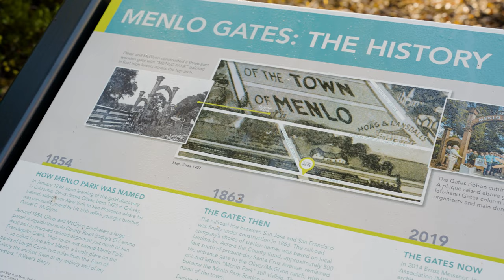Exploring Menlo Park | Silicon Valley Tour with Ken DeLeon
Ken DeLeon's tour of Silicon Valley continues with Menlo Park! Join Ken as he shows you how Menlo Park may be a great alternative for buyers looking at homes in Palo Alto, and why this welcoming city is so appealing!